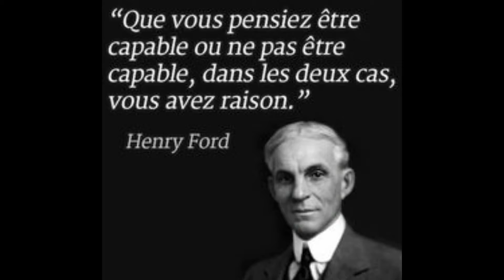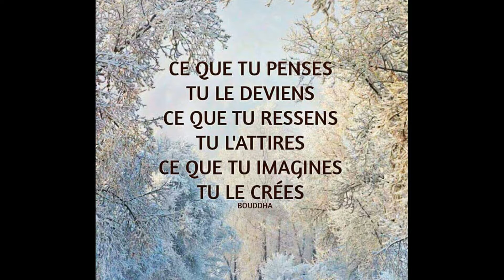Top 3 | Les meilleures CITATIONS de DÉVELOPPEMENT PERSONNEL.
🫂 🌍 Bienvenue sur CONSTANTE ÉVOLUTION 🌎 🫂 ↙️
Je suis Pierre SAINT-BOIS. Ici, je partage tout ce qui me paraît constructif pour que tu deviennes meilleur(e)!😃

Dans cette vidéo je vous explique que le bonheur est un état d'esprit.
C'est la base du dévelloppement personnel. Tu trouveras aussi des citations inspirantes et constructives.

POUR AVOIR DES PRIMES ET DES RÉDUCTIONS :

Pour regarder YOUTUBE sereinement, et gagner du temps, il vaut mieux supprimer les pubs.
Divise le prix de YOUTUBE PRÉMIUM par 2,76 maintenant 👇🏻
Si tu veux faire des économies sur tes frais bancaires à l'étranger et gagner de l'argent, je t'invite à découvrir le concept de multibanquarisation
Viens me rejoindre sur eBuyClub gagne 3€ de prime et profite comme moi, toute l'année, de COUPON DE RÉDUCTIONS de 1 à 8,5% chez : Géant casino, Carrefour, Intermaché, Ubereats, Uber, Spotify, Expédia, Darty, Ikea, Fnac, Décathlon, Go Sport, Netflix, Roxy...👇
Inscrivez-vous pour devenir hôte sur Airbnb et financez vos passions grâce à votre complément de revenu: Mes résultats 3500€ en 10mois!
Faites comme moi en cliquant sur ce lien 👇
Ici je offre 5 € de réduction sur votre première course Uber.
Je suis passé chez ENGIE et j'économise 60€/an sur ma facture d'électricité verte.🤑
Je peux te faire gagner 40€ de prime en 5 minutes